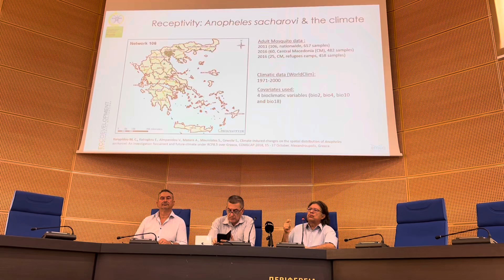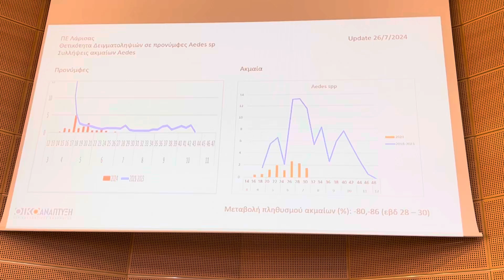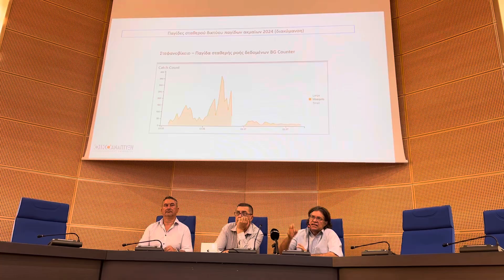30 Ιουλίου 2024